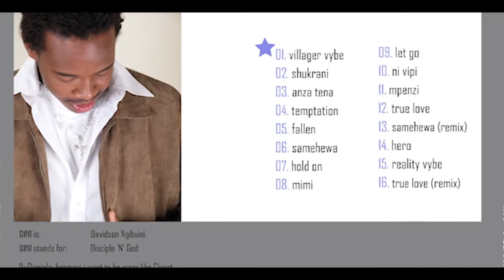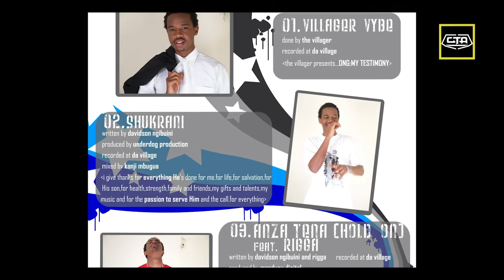DNG Documentary Series ~ Episode 4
Welcome aboard the 4th Episode in DNG's Documentary Series: ComingOfAge.

BrandDNG, a Multiple Award-Winning Musician and Entertainer secured his place in Kenyan Music History when he dropped his 16-track Album, My Testimony in 2005.

My Testimony, to date, remains a Superior Classic; Musical Excellence, one of its kind, and ahead of its time.